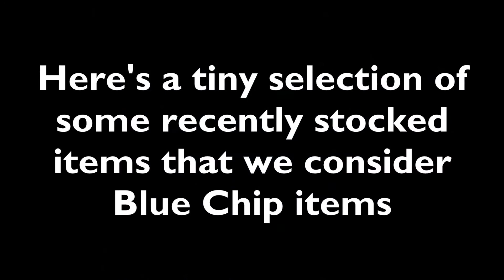Blue Chip collectables at eil.com January 2021 – Rare Investment grade Vinyl Records & Memorabilia